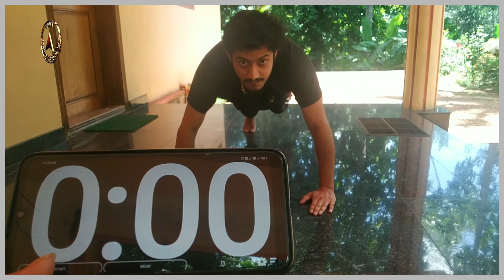Maximum one leg raised push ups in 30 seconds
The record for performing the maximum number of one leg raised push- ups in 30 seconds was set by Jithin J. Jose (born on June 2, 1996) of Kottayam, Kerala. He performed 71 one leg raised push -ups in 30 seconds (with only one leg touching the ground), as confirmed on May 20, 2021.